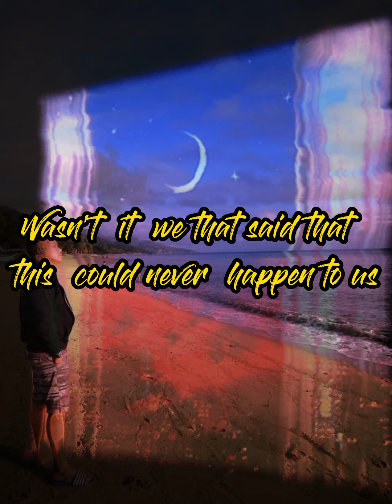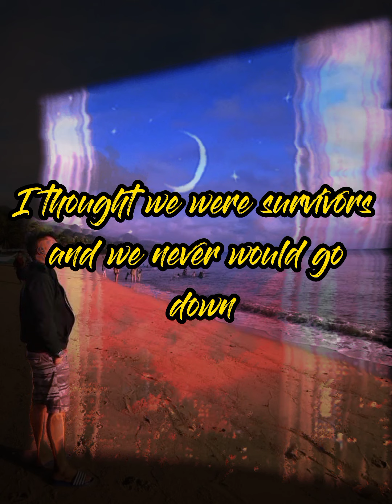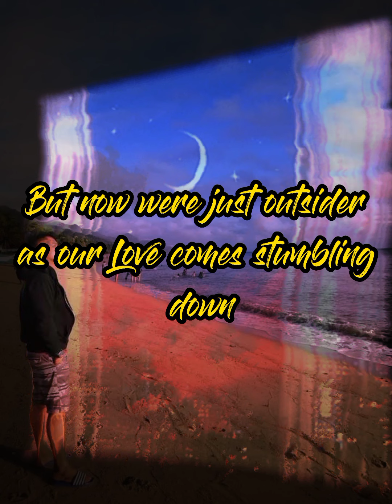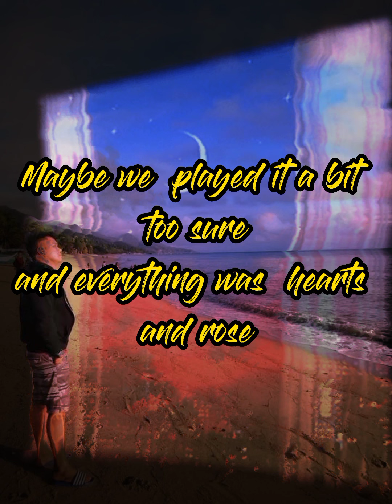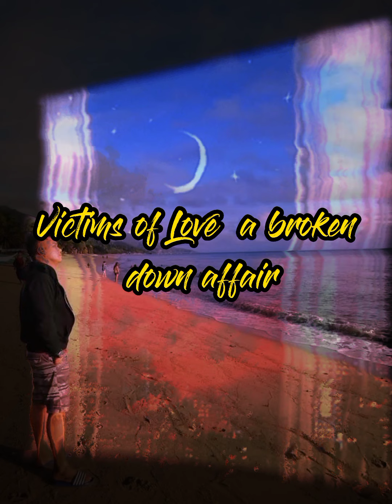VICTIMS OF LOVE/Lyrics-JOE LAMONT